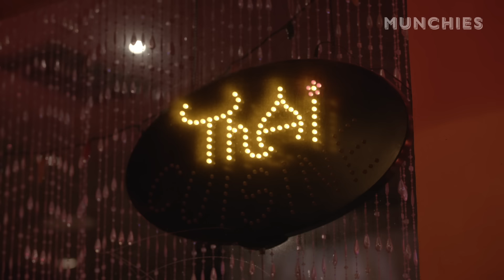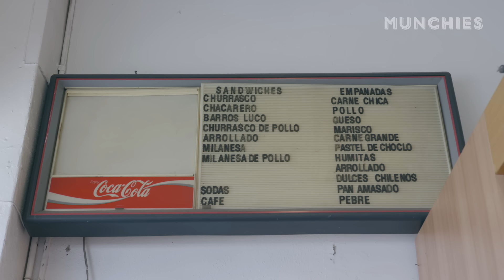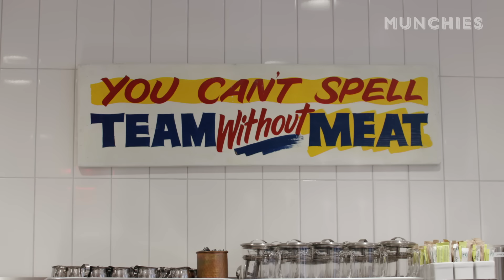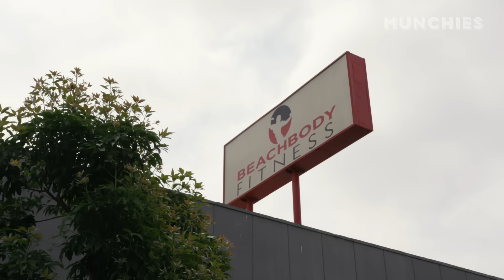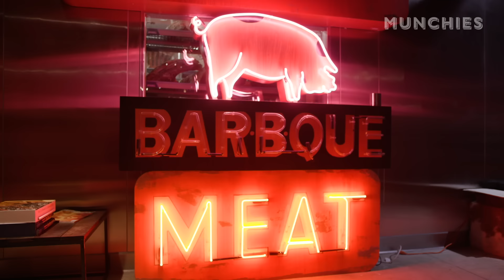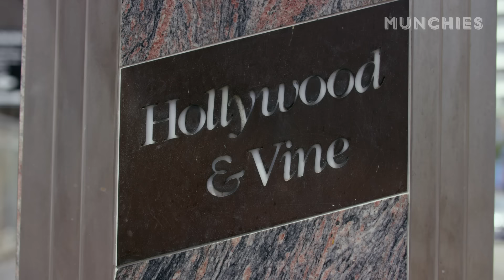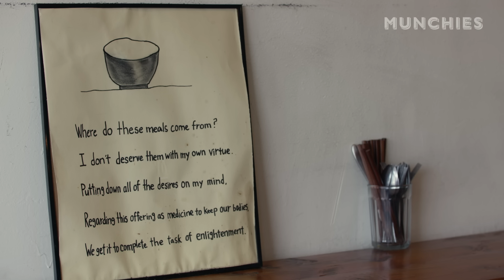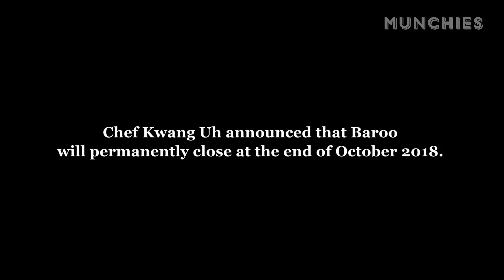22,000 Pounds Of Dry-Aged Beef in Hollywood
Welcome to The MUNCHIES Guide to Hollywood, where we're exploring the boundaries, literally and figuratively, of a neighborhood that looms large in our collective imagination.

In our inaugural episode, our host Kris Yenbamroong takes us to the best Chilean deli for empanadas, a meat emporium with a dry aged facility filled with 22,000 pounds of beef, and the best strip mall restaurant you'll ever find. Because of course, the best way to experience the many beautiful cross-sections of Hollywood is by eating your way through them.